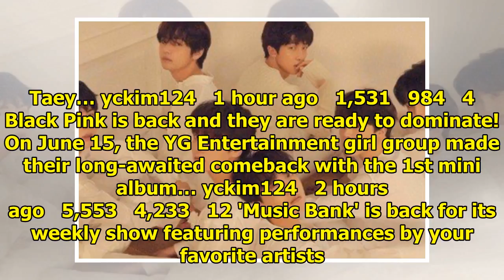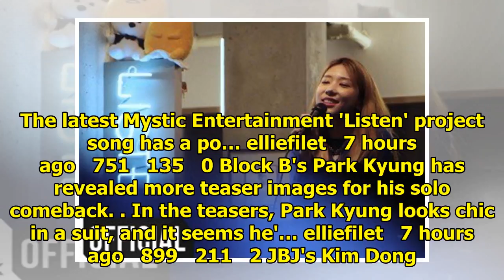Breaking K-pop news, videos, photos and celebrity gossip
Former YG Entertainment trainees appeared on 'Produce 48'.On June 15, the first episode of the new M...